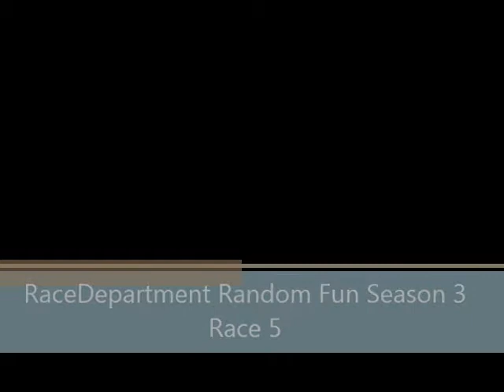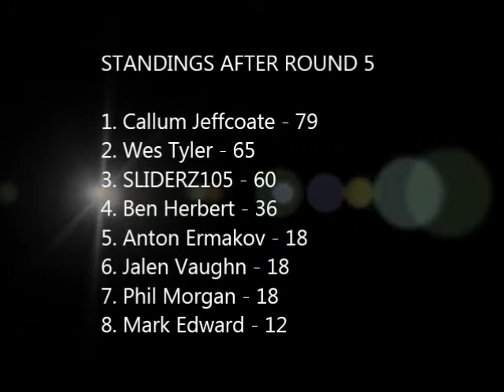F1 2012 RaceDept Random Fun Series, Season 3 Race 5 Brazil